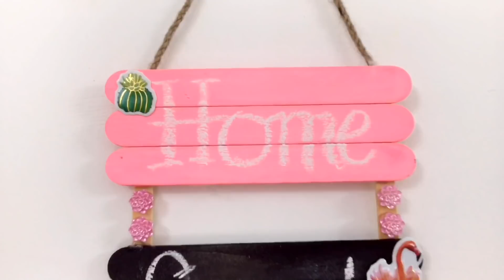DIY - Easy wall decor from Ice cream sticks // Popsicle stick wall hanging // Nhim's Art